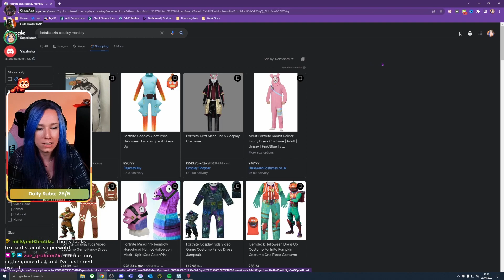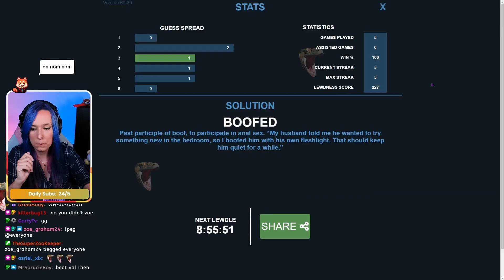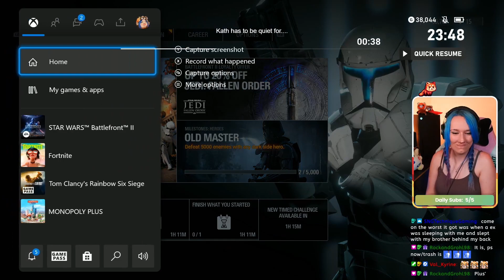Stream Highlights | June 2022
We've put together some of the best highlights from the streams we've been apart of in June 2022.

TWITCH STREAM TIMES:
• Tuesday: 7:30pm - 11pm
• Thursday: 7:30pm - 11pm
• Saturday: 7:30pm - 11pm
All times in UK/LONDON